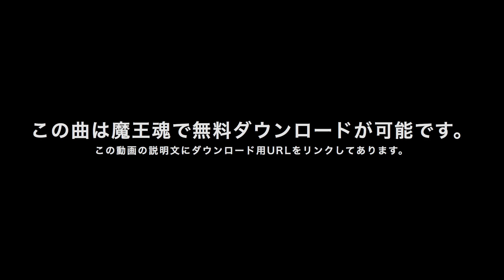【魔王魂公式】フリーBGM素材 ゴスロリなアコースティック24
主題歌・歌もの素材リスト

株式会社ジョーカーサウンズ